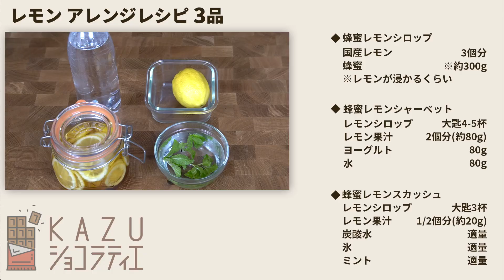【超簡単はちみつレモンシロップ】 アレンジレシピ：レモンスカッシュ/レモンシャーベット How to make Honey Lemon syrup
「チョコレート食べてますか？」

今日は暑い日にぴったりの蜂蜜とレモンを使ったレシピを３品ご紹介します
・万能の蜂蜜レモンシロップ
・蜂蜜レモンスカッシュ
・蜂蜜レモンシャーベット

どれもとっても簡単ですぐに出来てしまいます

‹お菓子作りのなぜ？›がわかるように丁寧に説明しています
ポイントをおさえてプロのお菓子をお家でも作ってみてくださいね！

現役プロのリアルなショコラティエのテクニックをご紹介します！

0:00 蜂蜜レモンシロップ
0:22 材料
0:52 蜂蜜レモンシロップの作り方
3:06 蜂蜜レモンスカッシュの作り方
4:08 蜂蜜レモンシャーベットの作り方
7:14 ポイントのおさらい

››レモンアレンジレシピ 3品
◆蜂蜜レモンシロップ
　国産レモン　3個
　蜂蜜　※約300g
　※レモンが浸かるくらい

　蜂蜜レモンシロップ　大匙4-5杯
　レモン果汁　2個分
　ヨーグルト　80g
　水　80g

　レモンシロップ　大匙3杯
　レモン果汁　1/2個分(約20g)
　炭酸水　適量
　氷　適量
　ミント　適量

››参考情報
◆密閉瓶
ジャムなどにも使える瓶です

◆竹のストロー
私のおすすめのストローです

◆冷凍用ジップロック
レモンシャーベットで使用したジップロック

ぜひコメントと評価！お願いします
パティスリー＆カフェデリーモ
国内7店舗展開 東京ミッドタウン日比谷本店
シェフショコラティエ/パティシエを務める江口和明